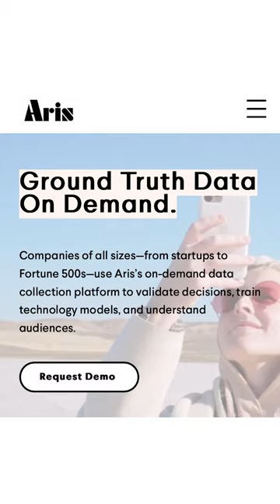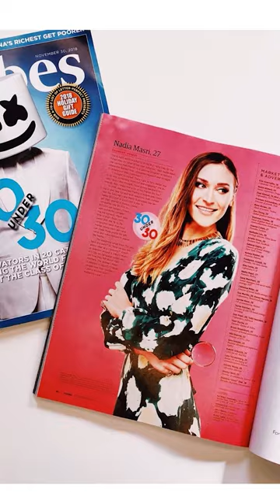Nadia Masri tackles inequalities in AI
We need to make sure that the future we're creating is one we're proud to create, says Nadia Masri.
For the Toronto-born entrepreneur, founder and Forbes 30-under-30 lister, that means building ethical AI systems that free from racial bias and discrimination. Through her company, Aris AI, she's working to tackle these challenges in a concrete way. The motivation to do so, she says, stems from the values imparted to her from her Canadian upbringing, which prepared her to become, in her words, a citizen of the world.